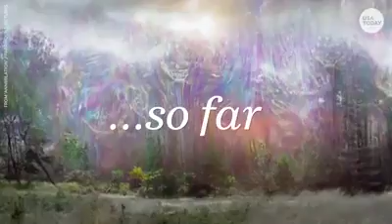HOLLYWOOD: Top 10 Movies of 2018 so far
From Black Panther to the endless list; its all amazing